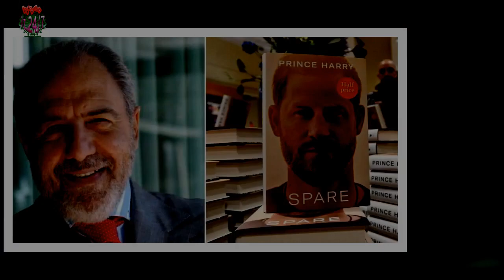Silenzio di William e Kate sul libro di Harry, la frase sulla salute mentale sa di frecciatina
In occasione della prima uscita dopo la pubblicazione del libro di “Spare”, il principe e la principessa del Galles hanno scelto un no comment sulla vicenda.Ma una frase di Kate sulla salute mentale è parsa a molti come un riferimento indiretto a suo cognato. Come era ampiamente prevedibile, non c'è stato alcun commento da parte del principe William e Kate Middleton in merito all'uscita di Spare,